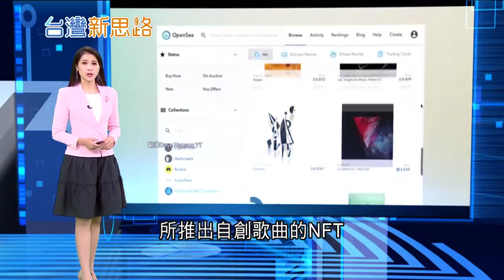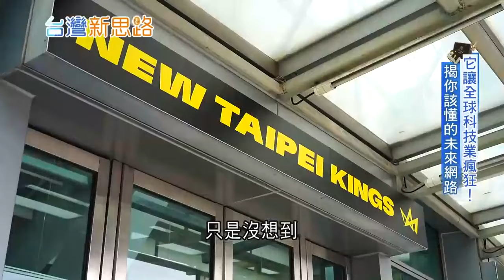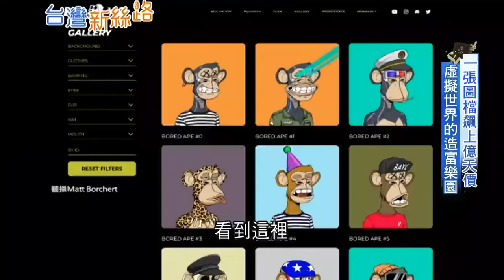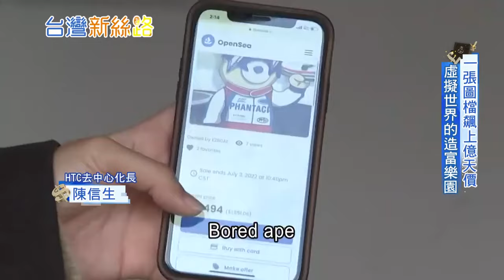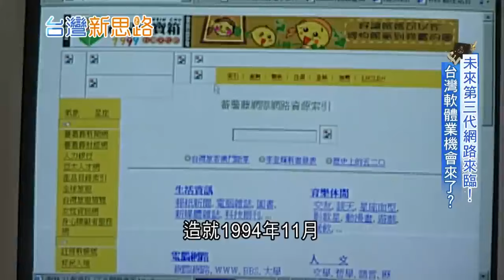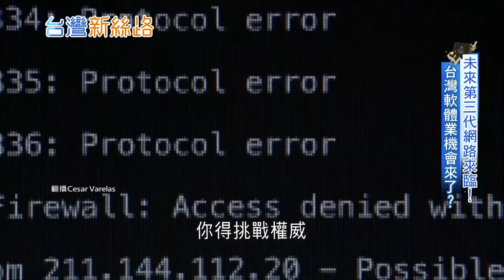【精華】台灣軟體業機會來了? 它讓全球科技業瘋狂! 一張圖檔飆上億天價 虛擬世界的造富樂園 揭你該懂的未來網路｜【台灣新思路】20240816｜三立新聞台